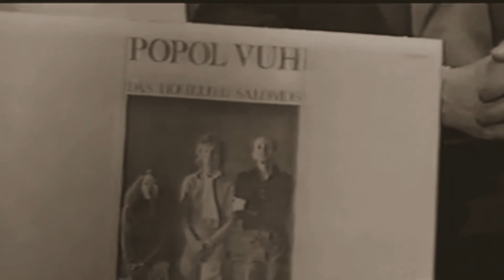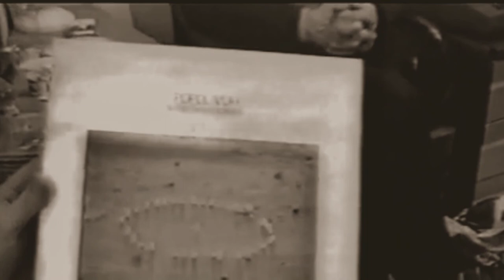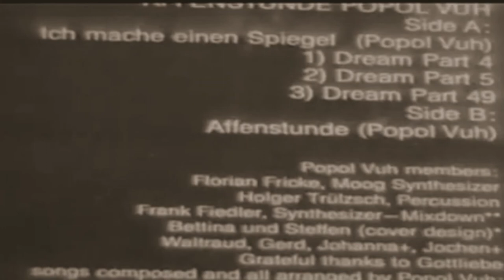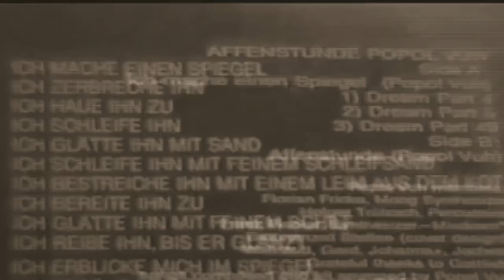𝓕𝓵𝓸𝓻𝓲𝓪𝓷 𝓕𝓻𝓲𝓬𝓴𝓮 ②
+ Interview published in memory of Gerhard Augustin +

*All reproduction rights are the exclusive property of Gerhard Augustin ©

Gerhard Augustin [7 September 1941 – 17 March 2021] was a German music producer. He was the first professional disc jockey in Germany and co-founder of the music program Beat-Club. Augustin helped generate a shift in German culture by introducing various genres of music at a time when schlager was the standard by giving exposure to krautrock bands such as Amon Düül II and Popol Vuh}.

                                   -- FLORIAN FRICKE --

Nacimiento: 23 de Febrero de 1944, Lindau, Alemania
Fallecimiento: 29 de Diciembre de 2001, Múnich, Alemania

La música de Popol Vuh alcanzó niveles de hipnotismo y misticismo poco comunes, una de las razones para que el cineasta Werneg Herzog se sintiera seducido, acudiendo reiteradamente a Fricke para musicalizar lo que en perspectiva permanece como lo mejor de su inquietante filmografía: Aguirre (1975), Herz aus Glas (1977), Nosferatu (1978) y Fitzcarraldo (1982).

El origen musical de Popol Vuh, nombre tomado del libro sagrado de los mayas, poco tiene que ver con su trayectoria más conocida. Los dos primeros discos, Affenstunde (1970) e In Den Garten Pharaohs (1971), meditativos y espaciales, posicionaron a la banda entre la vanguardia de llamada “kosmische musik”, una corriente dominada por agrupaciones de marcada tendencia electrónica, psicodélica y cósmica.

Sin embargo, en 1973 Florian Fricke experimentó un revelador aunque extraño renacimiento religioso, compartiendo el hinduismo y el cristianismo. En ese momento desechó los sintetizadores en favor de pianos, guitarras, cítaras, tablas, percusión y voces, cambiando completamente la formación. Con la inclusión de la japonesa Djong Yun (vocal principal), Conny Veit (guitarra) y Robert Eliscu (oboe) se editó Hosianna Mantra (1973), un trabajo igualmente meditativo pero de cadencias netamente acústicas. A partir de este momento Popol Vuh cabalgó sobre sonidos de inspiración milenaria, lánguidos y en ocasiones misteriosos. En aquel año 1973 fue editado también Seligspreisung, con la adición del percusionista/guitarrista Daniel Fichelscher, de la legendaria banda Amon Düül II, quién con su especial predilección por el sonido tímbrico de platillos y sus excelentes arreglos, contribuyó a consolidar a Popol Vuh. Juntos, ayudados por algunos músicos ocasionales, depuraron el sonido envolvente y místico de la banda, produciendo sucesivos álbumes de exquisito misterio, a medio camino entre la música de India, las polifonías y la psicodelia folk: Einsjager und Siebenjager (1975), Das Hohelied Salomos (1975), Letzte Tage Letze Nachte (1976), Yoga (1977), Bruder der Schattens-Sohne der Lichts (1978) y Die Nacht der Seele-Tantric Songs (1979), además de las bandas sonoras creadas para Herzog.

El fértil periodo de los años 70 tuvo dos coletazos durante los primeros años 80: Sei Still, Wisse Ich Bin (1981), de densas y oscuras atmósferas corales, el más variado Agape Agape (1983), Spirit of Peace (1985) y otra banda sonora de Herzog, Cobra Verde (1987), entrando en una pequeña pausa hasta la aparición de For You and Me (1991). Sorprendentemente, Fricke retornó con City Raga (1995) y Shepperd´s Symphony (1997), sorpresivos acercamientos a la música techno gracias a la inclusión del nuevo integrante Guido Hieronymus en los teclados. Para un momento en que había nacido en Londres el llamado “Asian Underground” teñido de electrónica y sonidos de India y Pakistan, Popol Vuh supo reiventarse.

El vigésimo y último documento discográfico de Popol Vuh fue Missa de Orfeo (1999), grabado en el Laberinto de Molfetta en Bari, Italia, durante el Time Zones Festival en 1998, cerrando de manera magistral el siglo y el ciclo de uno de los capítulos mas importantes de la música de nuestro tiempo.

Muchos consideran a Popol Vuh, con justicia, los pioneros del Raga-Rock y del acercamiento musical entre Europa e India. Florian Fricke se fue hace 19 años, pero su legado musical junto a Popol Vuh nos seguirá proporcionando intensos viajes hacia nuestro espacio interior.